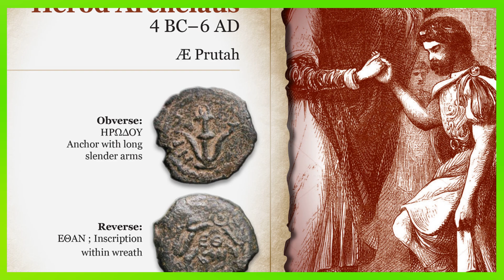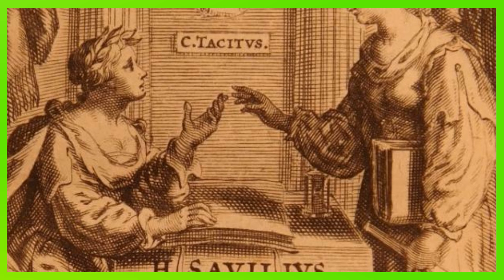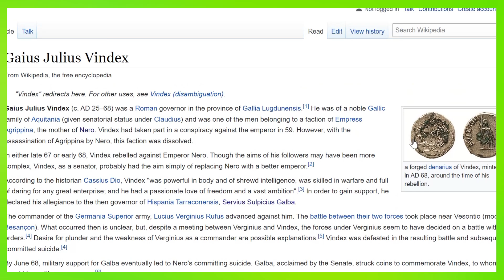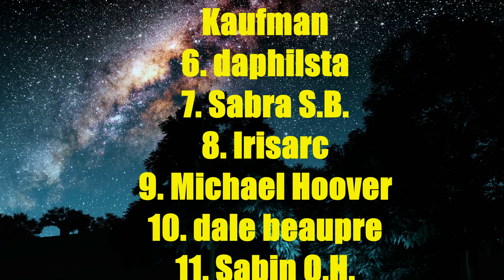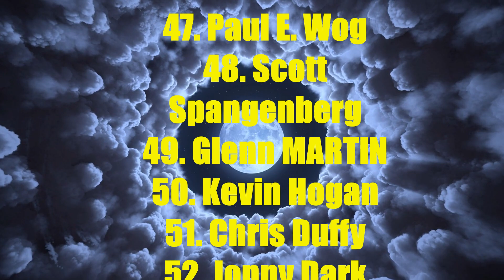Jewish-Roman War: Nero & the Year of the 4 Emperors | Steve Mason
Professor Steve Mason, Ph.D:
A History of the Jewish War: AD 66–74 (Key Conflicts of Classical Antiquity) Illustrated Edition, Kindle Edition:
Josephus and the New Testament Paperback – Illustrated, November 1, 2002:
Flavius Josephus and Flavian Rome 1st Edition, Kindle Edition:

A conflict that erupted between Roman legions and some Judaeans in late AD 66 had an incalculable impact on Rome's physical appearance and imperial governance; on ancient Jews bereft of their mother-city and temple; and on early Christian fortunes. Historical scholarship and cinema alike tend to see the conflict as the culmination of long Jewish resistance to Roman oppression. In this volume, Steven Mason re-examines the war in all relevant contexts (such as the Parthian dimension, and Judaea's place in Roman Syria) and phases, from the Hasmoneans to the fall of Masada. Mason approaches each topic as a historical investigation, clarifying problems that need to be solved, understanding the available evidence, and considering scenarios that might explain the evidence. The simplest reconstructions make the conflict more humanly intelligible while casting doubt on received knowledge.

About Steve Mason:
"I'm privileged to be a historian of the ancient eastern Mediterranean world, under Roman rule (ca. 200 BCE to 400 CE). After a BA and MA in McMaster University's Religious Studies department, in early Judaism and Christian origins, I continued to a PhD from St Michael's Toronto, with a year each in Jerusalem (Hebrew U) and Tübingen along the way. Three years of the usual job anxiety for humanities PhDs ended with a contract and eventually permanent post at Toronto's York U, in classics-religious studies-humanities, later in the Department of History as a Canada Research Chair in Greco-Roman Cultural Interaction (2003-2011). Then I decided to leave for the UK, home of my second citizenship, then for the Continent, where I've landed at the University of Groningen.
Although I don't object to the label 'Josephus scholar', being happy to be called a scholar (= 'student') of any kind, the majority of my research time for twenty years+ has been among other ancient texts and material evidence (sites, coins, inscriptions, etc.). I hope that my latest book -- A History of the Jewish War, AD 66-74 -- helps to show this approach to the past."

Vespasian was the first emperor from an equestrian family and only rose into the senatorial rank as the first member of his family later in his lifetime. Vespasian's renown came from his military success; he was legate of Legio II Augusta during the Roman invasion of Britain in 43 and subjugated Judaea during the Jewish rebellion of 66.
While Vespasian besieged Jerusalem during the Jewish rebellion, emperor Nero committed suicide and plunged Rome into a year of civil war known as the Year of the Four Emperors. After Galba and Otho perished in quick succession, Vitellius became emperor in April 69. The Roman legions of Roman Egypt and Judaea reacted by declaring Vespasian, their commander, the emperor on 1 July 69. In his bid for imperial power, Vespasian joined forces with Mucianus, the governor of Syria, and Primus, a general in Pannonia, leaving his son Titus to command the besieging forces at Jerusalem. Primus and Mucianus led the Flavian forces against Vitellius, while Vespasian took control of Egypt. On 20 December 69, Vitellius was defeated, and the following day Vespasian was declared emperor by the Senate.

Nero was born at Antium in AD 37, the son of Gnaeus Domitius Ahenobarbus and Agrippina the Younger.
During Nero's reign, the general Corbulo fought the Roman–Parthian War of 58–63, and made peace with the hostile Parthian Empire. The Roman general Suetonius Paulinus quashed a major revolt in Britain led by the Iceni's queen Boudica. The Bosporan Kingdom was briefly annexed to the empire, and the First Jewish–Roman War began. When the Roman senator Vindex rebelled, with support from the eventual Roman emperor Galba, Nero was declared a public enemy and condemned to death in absentia. He fled Rome, and on 9 June AD 68 he committed suicide. His death sparked a brief period of civil war known as the Year of the Four Emperors.